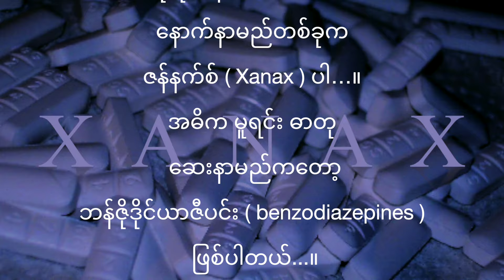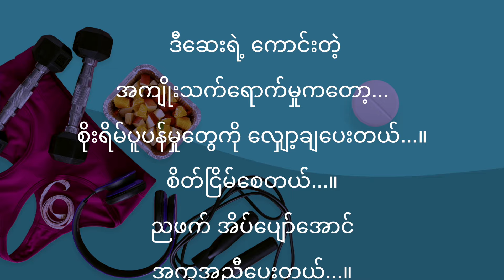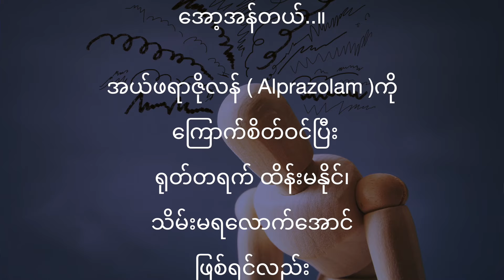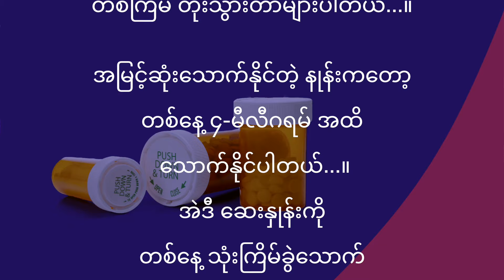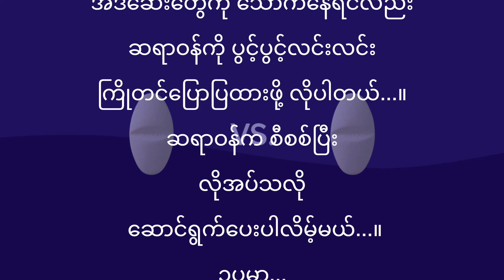” အရမ္းေၾကာက္ရင္ ေသာက္တဲ့ ေဆး…”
အဲဒီေဆးနာမည္က
အယ္ဖရာဇိုလန္ ( Alprazolam ) ပါ…။
ေနာက္နာမည္တစ္ခုက
ဇန္နက္စ္ ( Xanax ) ပါ…။
အယ္ဖရာဇိုလန္ ( Alprazolam )ဟာ
စိုးရမ္ပူပန္မႈကို ကုသတဲ့ေဆးျဖစ္ပါတယ္...။
အဲဒီေဆးဟာ အာရံုေၾကာအဖြဲ႕အစည္း
ကို ၿငိမ္းေအးေစပါတယ္...။

ဒီေဆးရဲ႕ ေကာင္းတဲ့
အက်ိဳးသက္ေရာက္မႈကေတာ့...
စိုးရိမ္ပူပန္မႈေတြကို ေလွ်ာ့ခ်ေပးတယ္...။
စိတ္ၿငိမ္ေစတယ္...။
ညဖက္ အိပ္ေပ်ာ္ေအာင္
အကူအညီေပးတယ္...။
ႁကြက္သားေတြကို ေျပေလွ်ာ့ေပးတယ္...။
ေၾကာက္စိတ္ကို ေျပေစတယ္...။
အရမ္းေၾကာက္ရင္ ေသာက္တဲ့ေဆးလို႔လည္း
ေျပာလို႔ ရပါတယ္...။